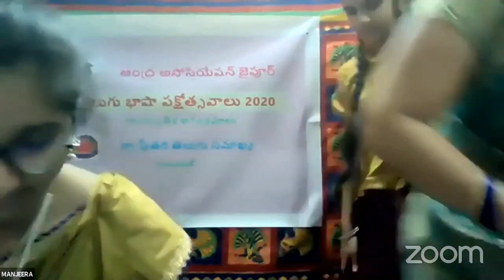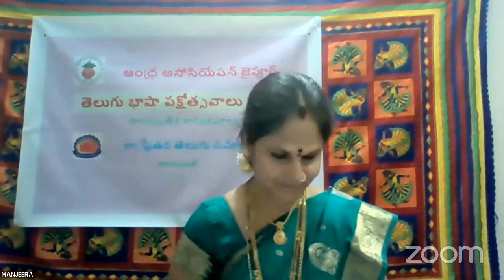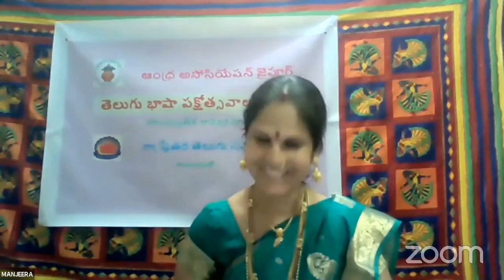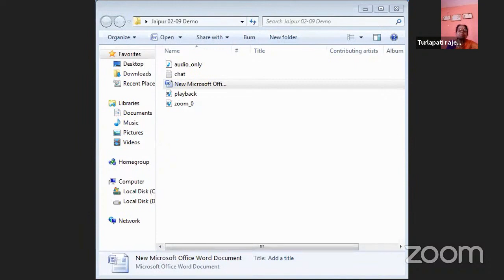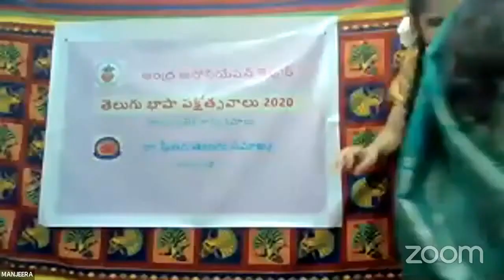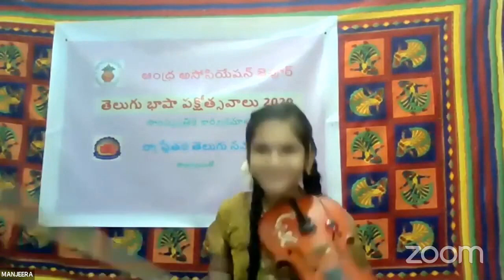తెలుగు భాషా పక్షోత్సవాలు జైపూర్ కార్యక్రమాలు - Telugu Bhasha Pakshotsavalu 2020 - Jaipur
RASHTRETARA TELUGU SAMAKHYA is established with an aim to forge integration of Telugus and Telugu associations residing in India and outside Telugu  states.
RTS is organizing Telugu bhasha pakshotsavalu from 29 AUGUST TO 13 SEPTEMBER 2020 coinciding with Telugu bhasha dinotsavam on 29th August, Telangana bhasha dinotsavam on 9th September and Vishwanadha Satyanaraya's 125th jayanti on 10th september.

40 Telugu Associations including NRI Telugu Associations from SINGAPORE, SAUDI ARABIA AND GHANA have joined hands to celebrate BHASHA PAKSHOTASAVAM which spread in 8 days over a span of 50 hours with associations presenting their talent in one to two hours each as well as combined programs in language cum cultural aspects.